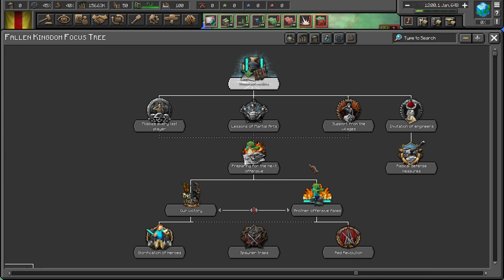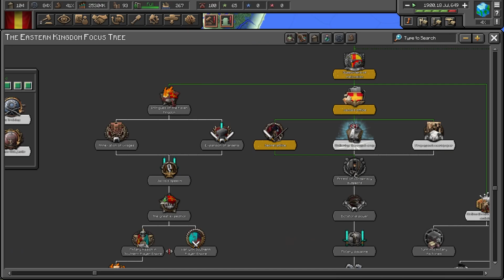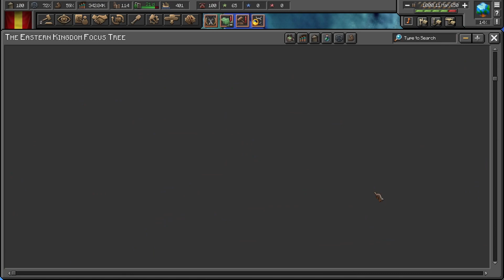UNITING the Fallen Kingdom in Hearts of Minecraft: Rise of Legion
Today we play as Fallen Kingdom in the new Minecraft mod for Hearts of Iron IV for the meme in Hearts of Minecraft: Rise of Legion

Pretty fun ride hope you watch!